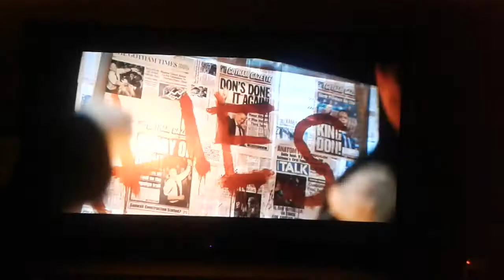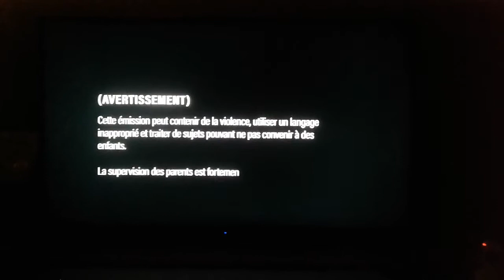Télétoon La Nuit FR Commercial Break Sat/26/Feb/2022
FINALLY DC Studios 2022 Batman Return WooHoo